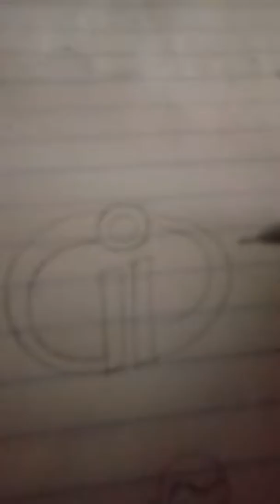How to draw incredible 2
How to draw incredible